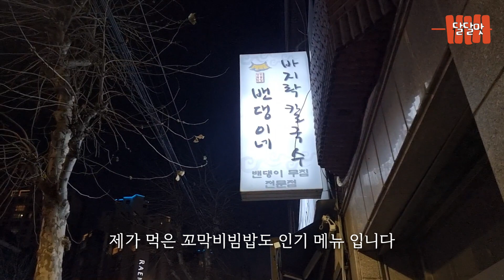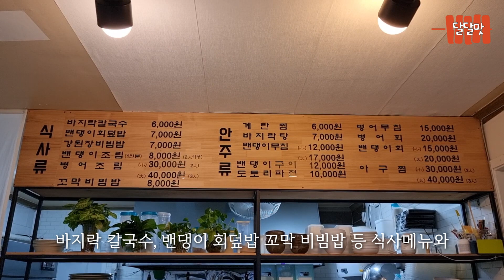입맛이 진짜 돌아왔습니다. 가성비 좋은 인천 꼬막 비빔밥 맛집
인천 부평구 길주남로 45 밴댕이네바지락칼국수

2.입맛은 지극히 주관적이며 제가 무조건 방문하라고 하는 영상이 아닙니다.
   '이런식당이 있구나' 라고 생각하시고 시청 부탁드립니다.

3.저는 맛 평론가가 아니며 여러분과 같은 고객 입장입니다.

4.인천 맛집 위주로 촬영 하였습니다.

6.재미있게 봐주세요

[문의]
 카톡. kjhkjhjj